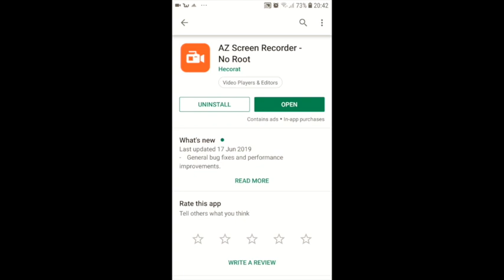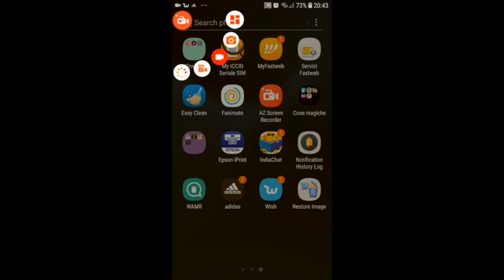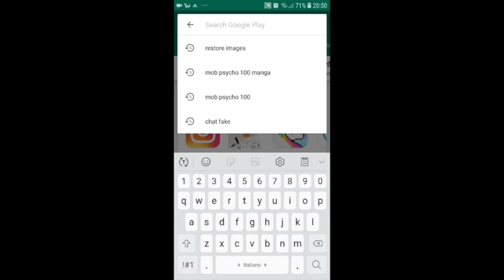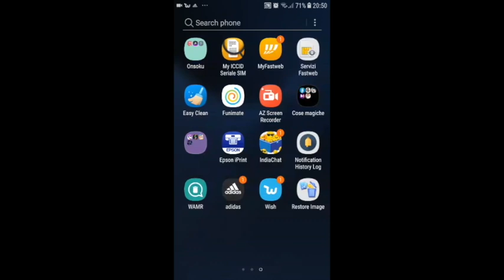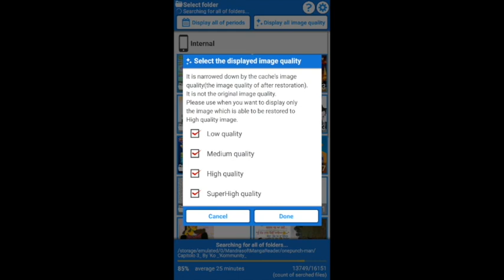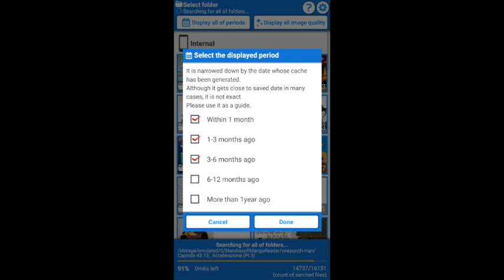screen recorder for android: restore deleted photos from android: Make Your Life Happy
AZ Screen Recorder is the best app to record the screen of your Lollipop. It does NOT require root access, no time limit, no watermark, ad free and very easy to use with one action to start and stop recording.
This screen recording app will let you make beautiful screencast videos by providing every feature that you need in a simple and elegant user experience design.

I want to return the erased images again!
I have erased the image in mistake

A special feature
Super easy image data recovery!
Need not the knowledge!
Need not the PC!
Need not rooting!
Need not Backup data!
You can restore found image certainly!
You can also restore before installation image!
You can restore the image from the Device or from the SD card!
Corresponds to jpg and png!
Free tool!